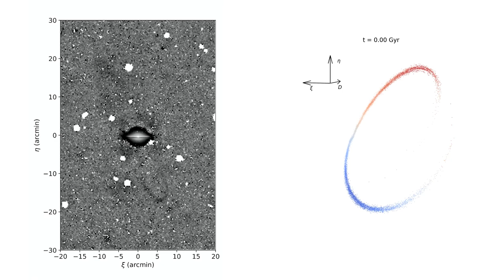Simulación de la corriente de marea en la Galaxia del Sombrero (M104)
Simulación de la corriente de marea en la Galaxia del Sombrero (M104). A la izquierda se muestra la imagen de la galaxia y a la derecha una película de la simulación que coincide con la ubicación del flujo en la actualidad. Crédito: Denis Erkal (Universidad de Surrey, Reino Unido), David Martínez-Delgado (IAA-CSIC).